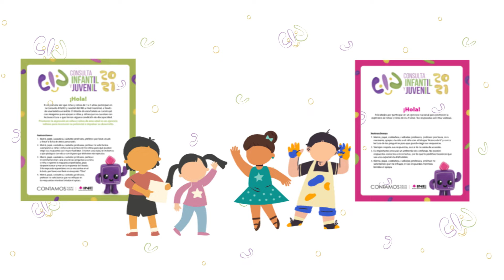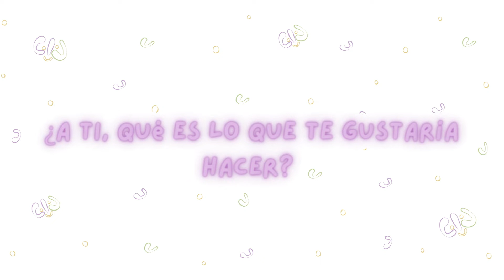Consulta Infantil y Juvenil - Derechos humanos